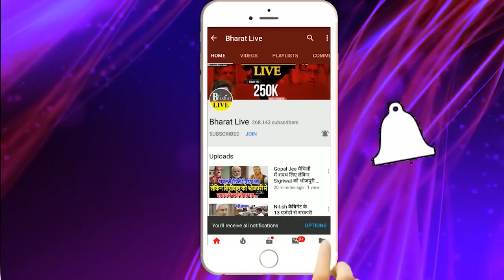बड़ी खबर: तेजस्वी को बचाने के लिए कानून बनायेंगे नीतीश, बात लालू तक पहुंची !